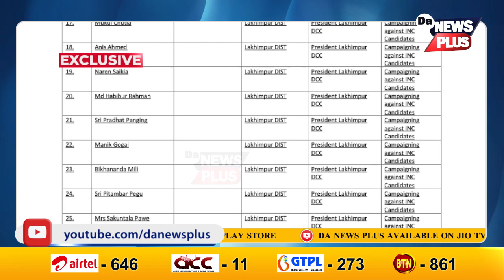২১২গৰাকী দলীয় শত্ৰু চিনাক্ত প্ৰদেশ কংগ্ৰেছৰ